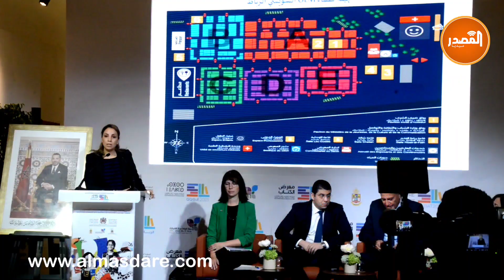تنظيم الندوة الصحفية للمعرض الدولي للكتاب والوزير يؤكد على نجاح الدورة السابقة بالرباط